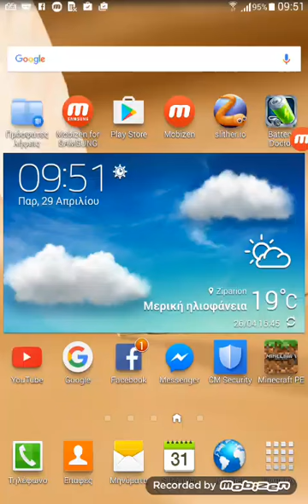Minecraft Genvil city